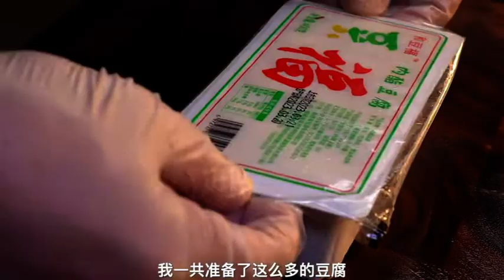Can instant noodles be reproduced I will challenge it too! There are a lot of things to do by yours